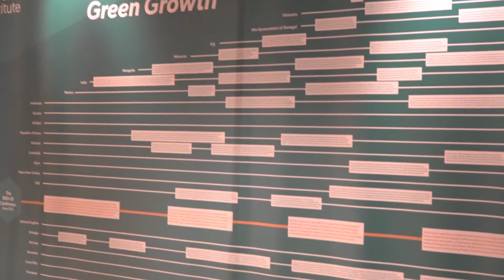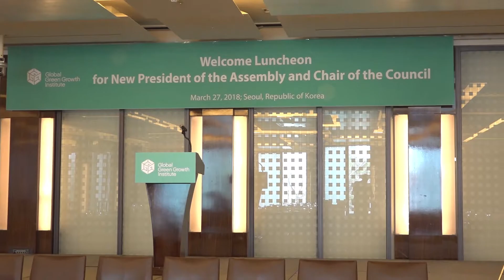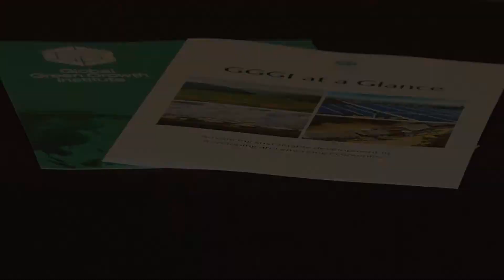GGGI President and Chair: Ban Ki-moon Press Conference and Introduction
On March 27, 2018, GGGI organized a Press Conference and Welcoming Reception to introduce Ban Ki-moon as the organization's new President of the Assembly and Chair of the Council.